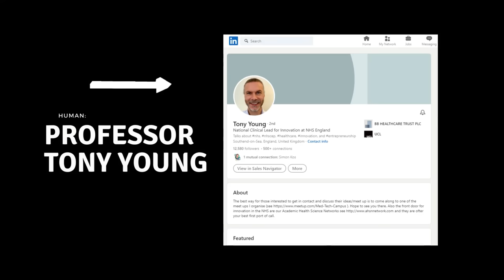Tony Young for Humans of LinkedIn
Professor Tony Young OBE is an Essex-based academic, clinician and entrepreneur and the leading voice for health innovation in the United Kingdom. He sat down with us to talk about the midbrain, the little old lady who lived down the street from him, and how he influences with love.

0:00 Who is Tony?
1:37 Intro
1:58 Doctor or Entrepreneur?
3:37 A brief history of the midbrain
5:42 Frida
8:57 Fast five